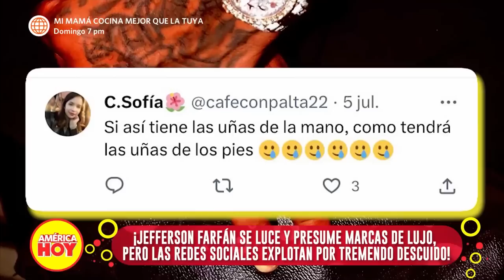América Hoy: Jefferson Farfán tuvo tremendo descuido en sus fotos (HOY)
¡EHH…!  😮
Jefferson Farfán subió una foto donde mostraba un objetivo de lujo, pero los cibernautas no pudieron evitar notar que tenía algo en su dedo. 🤔